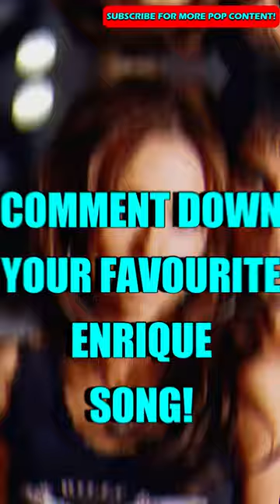ENRIQUE IGLESIAS: TOP 5 SONGS ON YOUTUBE 🔥😍❤️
Most viewed songs of Enrique Iglesias!